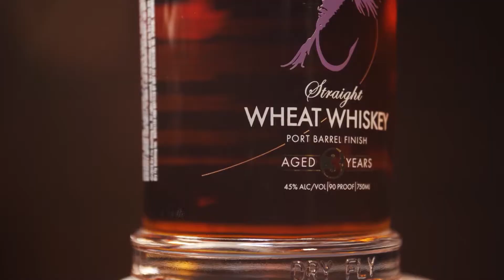EVERYDAY NORTHWEST PROMO SHOW 1